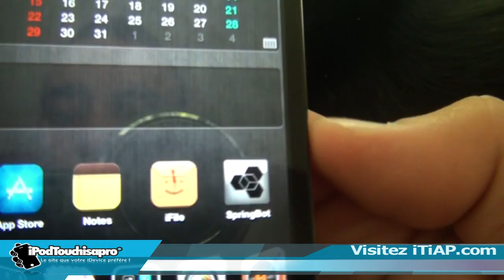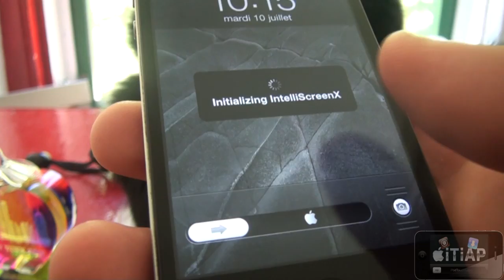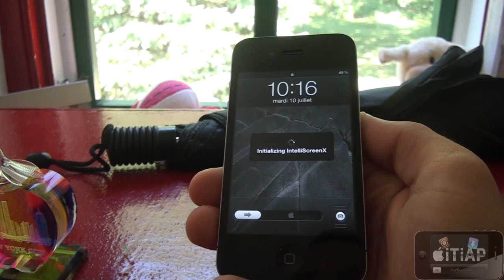SpringBot - Effectuer un Respring / Safe Mode rapidement ! (5.0+)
Comment effectuer rapidement un Respring ou un Safe Mode sur votre iPod Touch ou iPhone jailbreaké sous le Firmware 5.0 ou plus !

Application : SpringBot
Via : Cydia (Jailbreak)
Prix : Gratuit !